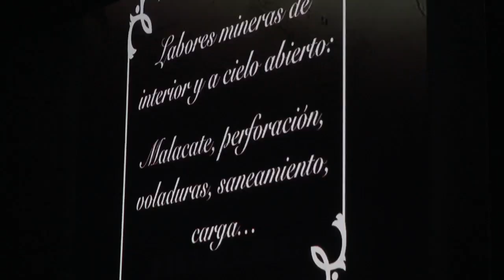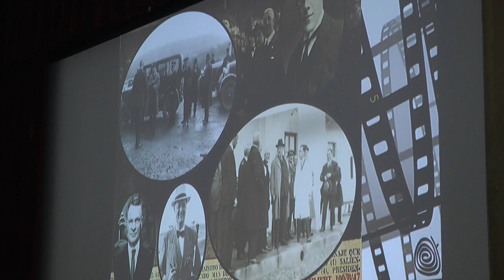Exitoso estreno del histórico filme documental 'Riotinto 1929'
Pieza informativa sobre el estreno del histórico filme documental 'Riotinto 1929' recuperado y editado por Fundación Río Tinto.